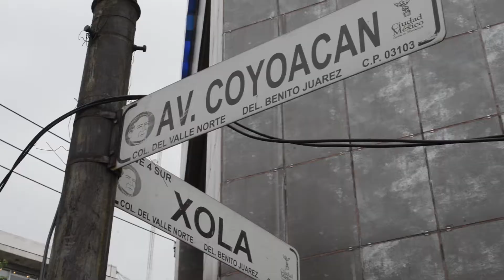Limpieza y desinfección de cuatro supermercados